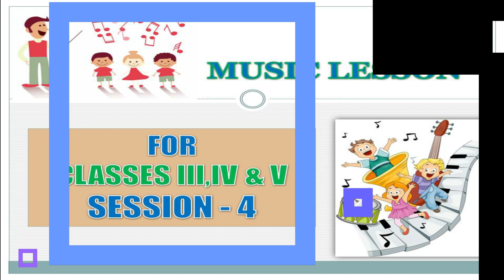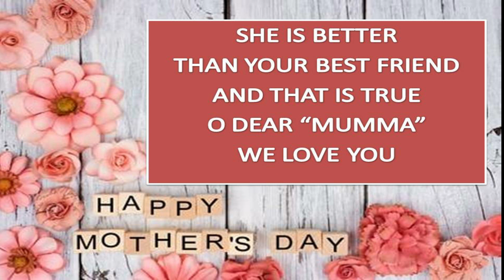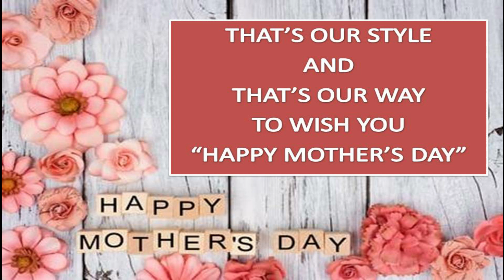Music Lesson/Classes 3,4&5/Session 4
Dear Students,
Enjoy this song and do record your video and send me.